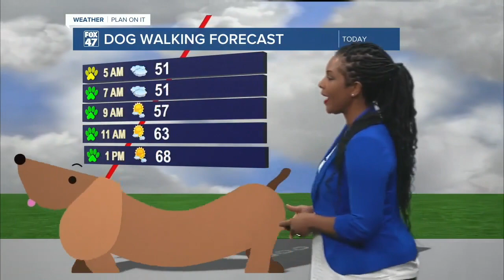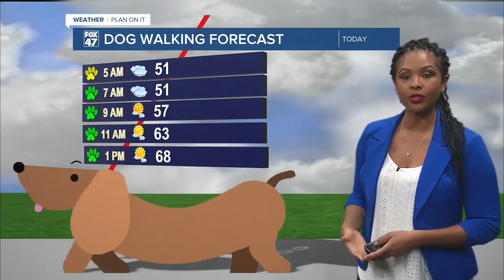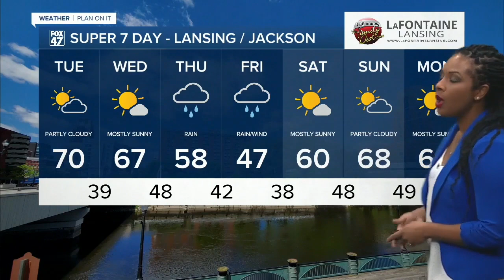Dry conditions and sunshine today but rain later in the week